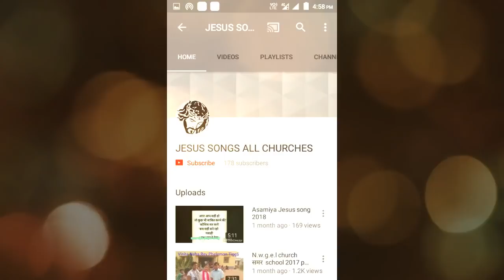नई वाचा का लहू क्या है ?।Online church Ranchi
Online church
प्रभुभोज स्थापना पर्व का संदेश Rev- Asaf minz